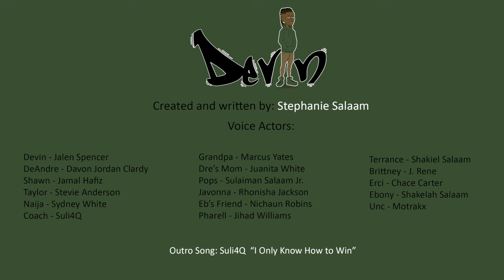Devin - Freshman Episode 1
Created and written by: Stephanie Salaam